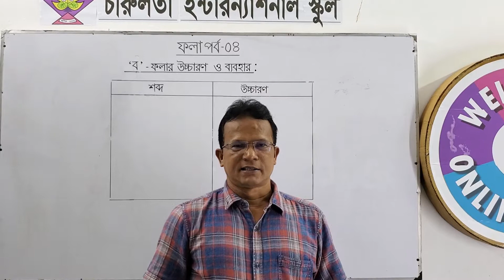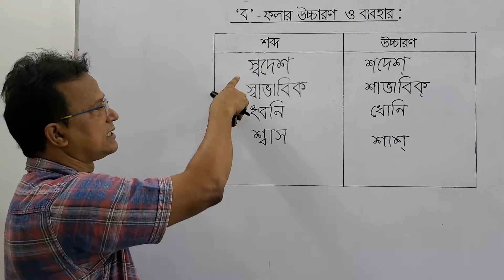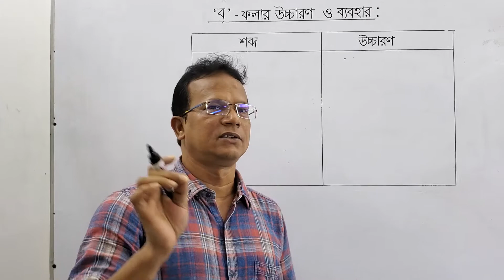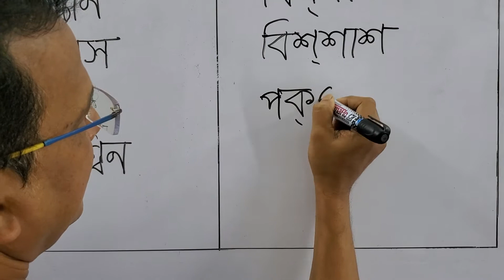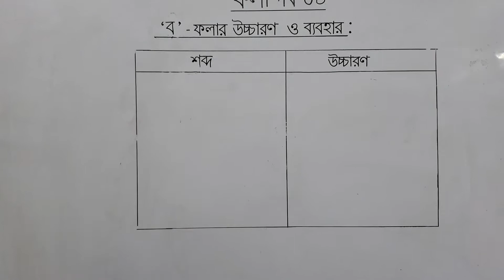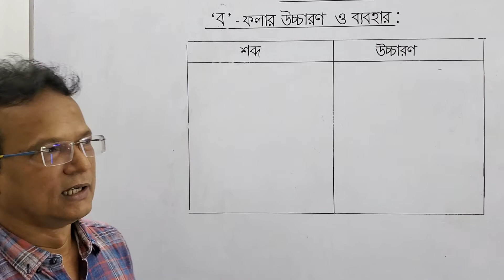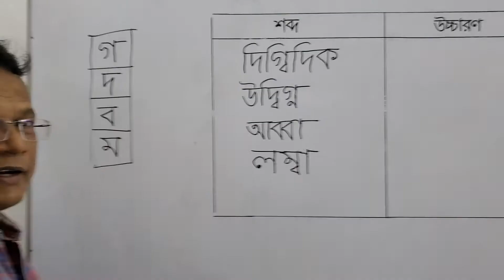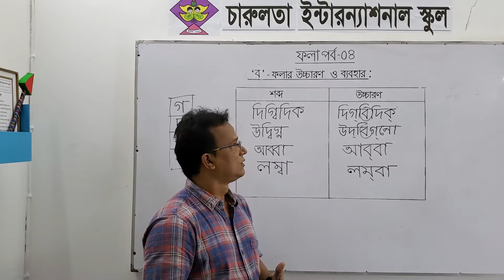ফলা পর্ব-৪(ব-ফলার উচ্চারণ ও ব্যবহার)|চারুলতা ইন্টারন্যাশনাল স্কুল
অভিভাবক পর্ব|মেহেদী স্যার